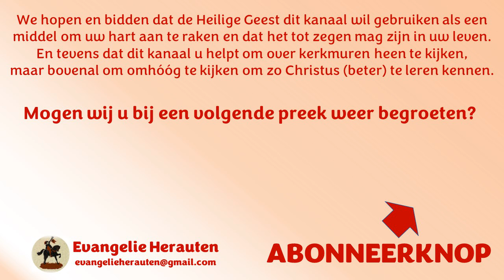Ds. J.M.J. Kieviet | Hebreeën 6: 20a | Daar de Voorloper voor ons is ingegaan, namelijk Jezus